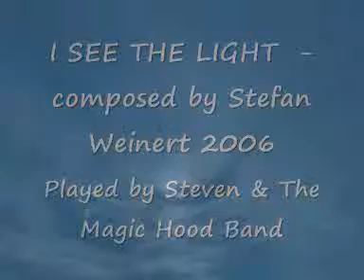I see the light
Den ursprünglichen Text in Deutsch schrieb ich 1989/90 und habe ihn dann 2006 ins Englische übersetz. Hoffe, es ist ein wenig verständlich ...